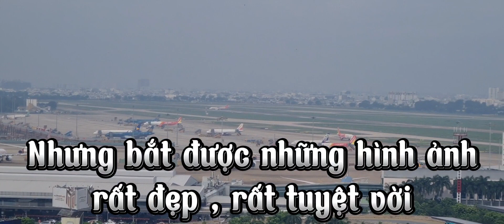Quan cảnh View triệu đô | Hà My Nguyễn Vlog TV